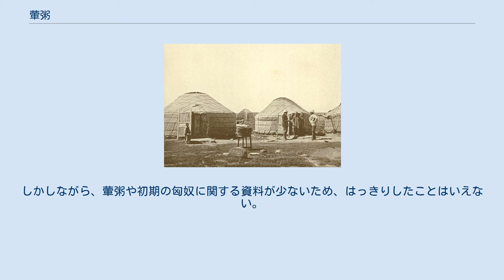葷粥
葷粥（くんいく、拼音：Xūnyù）は、かつて中国の北方に住んでいたとされる遊牧民族。
匈奴の前身と考えられている。
獯鬻(Xūnyù)，薰育(Xūnyù)，薰粥(Xūnyù)，獯粥(Xūnyù)，薰鬻(Xūnyù)などとも表記される。
 『晋書』四夷伝に「夏は薰鬻といい、殷は鬼方といい、周は獫狁といい、漢は匈奴といった」とあるように、薰鬻，鬼方，獫狁，匈奴の語は同じものを指すように思われる。
しかし、中国の史書にはしばしば「獫狁、葷粥」と併記されることから、この2つは別の部族ということになる。
この2つの部族は後にモンゴル高原を統一した匈奴の前身とされているが、詳しいことはわかっていない（下記参照）。
 『史記索隠』において「楽彦括地譜は云う、夏の桀王は無道なため、殷の湯王により鳴条へ放逐され、三年して死んだ。その子の獯粥（葷粥）は桀王の妾を妻とし、北野へ避居して遊牧生活を始めた」とあり、獯粥（葷粥）はもともと人の名であり、夏の桀王の子であることがわかる。
すなわち葷粥とはその始祖からとった部族名であることがわかるが、この時代は半ば伝説的な時代であるため、信憑性はない。
 葷粥についてもっとも古く現れているのは『孟子』梁恵王下に「周の大王こと古公亶甫が獯鬻に仕え…」とあるのが初見である。
ここでは斉の宣王（在位：紀元前319年 - 紀元前301年）が孟子に「隣国と交際する正しい道はあるでしょうか」と尋ねたところ、孟子が「智の人だけが小国でも大国と上手に交際できる」ということを例えるために引用した故事に登場する。
この故事はのちの『史記』にも収録されている。
 黄帝の時代、葷粥は黄帝の統一事業の際に北へと駆逐される。
 唐虞（陶唐氏の堯と有虞氏の舜）の時代、中国北方には山戎，獫狁，葷粥の3族があり、いずれも遊牧民族であった。
 周の先王時代、古公亶父は領民に対し、徳を積んだ政治をおこなっていたが、あるとき葷粥，戎，狄の3族の襲撃に遭い、「領民を戦争に駆り出してまで君主にはなりたくない」と言って、国都である豳（ひん）を去って岐山の麓に移った。
しかし、豳の領民たちは彼を慕って岐山の麓に移住し、さらに近くの人民たちも古公亶父の噂を聞きつけて岐山の麓に移住してきた。
ここにおいて古公亶父は戎狄の風俗を卑しいとして退け、初めて城郭や家屋を築き、邑を区画して国を治めたという。
 以降の葷粥は匈奴と名を変え、モンゴル史上初となる大遊牧国家を築くこととなる。
 『史記索隠』（唐代）に「楽彦『括地譜』は云う、夏の桀王は無道なため、殷の湯王により鳴条へ放逐され、三年して死んだ。その子の獯粥は桀王の妾を妻とし、北野へ避居して遊牧生活を始めた。中国はこれを匈奴と謂う。応劭『風俗通』は云う、殷の時は獯粥といい、改めて匈奴という。また服虔は云う、堯の時は葷粥といい、周は獫狁といい、秦は匈奴という。『三国志』韋昭伝は云う、漢は匈奴といい、葷粥はその別名」とあり、荀悦『漢紀』に「匈奴の始祖の名は薰粥氏、山戎獫狁はこれなり」とあり、『晋書』四夷伝（唐代）に「夏は薰鬻といい、殷は鬼方といい、周は獫狁といい、漢は匈奴といった」とあることから、葷粥と匈奴は同一のものであり、葷粥は匈奴の旧名であることがわかる。
一方で、内田吟風は葷粥，獫狁，匈奴は同一系統の民族であっても、単にモンゴル高原で交代した別の種族であると否定している。
しかしながら、葷粥や初期の匈奴に関する資料が少ないため、はっきりしたことはいえない。
 ^ 『孟子』梁恵王下、『魏書』帝紀第一 ^ 『史記』周本紀 ^ 『漢書』匈奴伝 ^ 『後漢書』南匈奴列伝 ^ 『晋書』四夷伝 ^ 『晋書』四夷伝、内田 1975 ^ 『史記索隠』 ^ 現在の陝西省。
 ^ 『孟子』、『史記』 ^ 内田 1975,p32 ^ 内田 1975